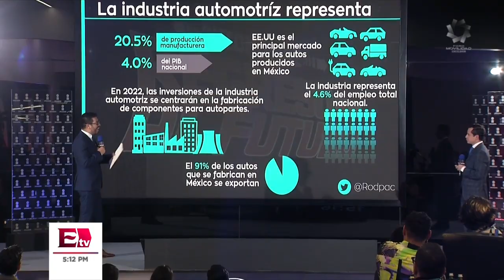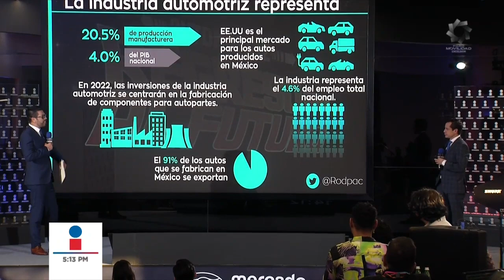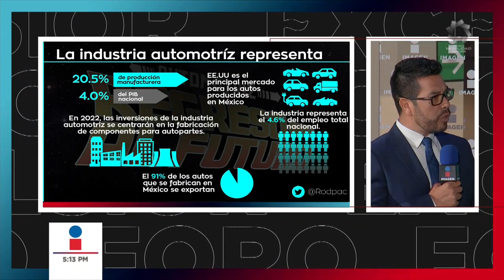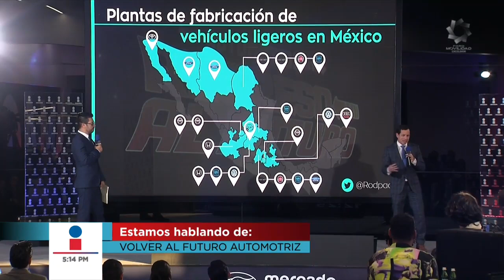‘Volver al futuro automotriz’: industria automotriz en México | Foro Movilidad Excélsior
Rodrigo Pacheco y Cristian Moreno hablan de la industria automotriz en México en el ForoMovilidadExcélsior